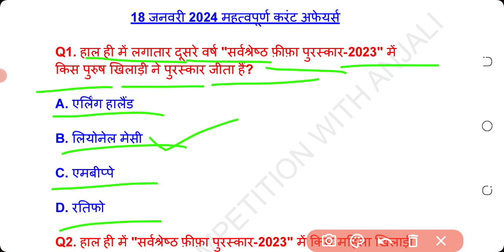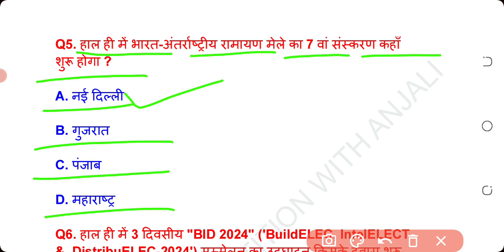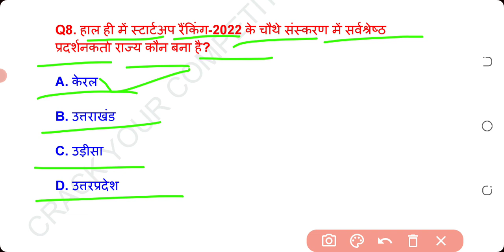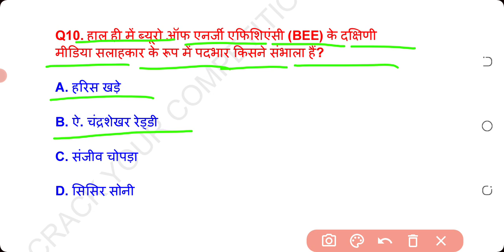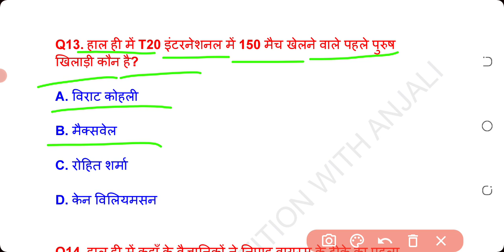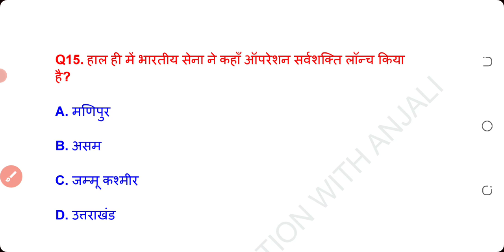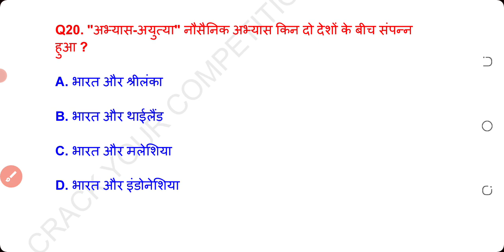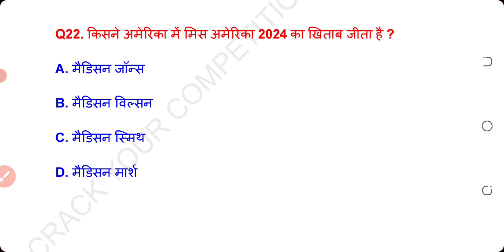18 जनवरी 2024 महत्वपूर्ण करंट अफेयर्स | 18 January 2024 Important Current Affairs in hindi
18 जनवरी 2024 महत्वपूर्ण करंट अफेयर्स | 18 January 2024 Important Current Affairs in hindi | Top current affairs | 18 jan 2024 daily Current affairs |